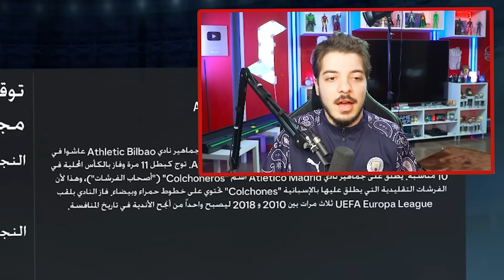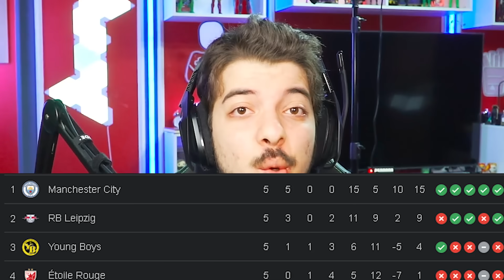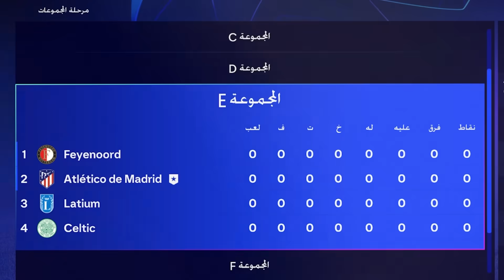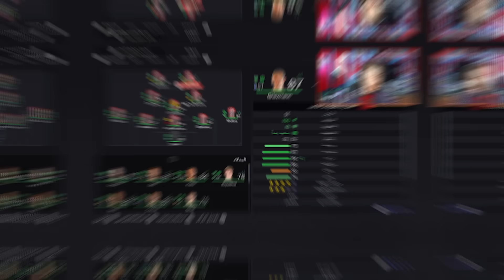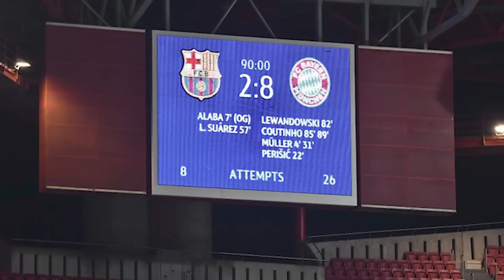اعدت بناء اتلتيكو مدريد لتحقيق اول دوري أبطال أوروبا عبر التاريخ🔥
قناتي لردات الفعل @ManarReaction1
قناتي للقصص الكروية @KoraReact
قناة الالعاب الثانية @SyrianGamerExtra
قناة الكليبات: @SyrianGamerExtra